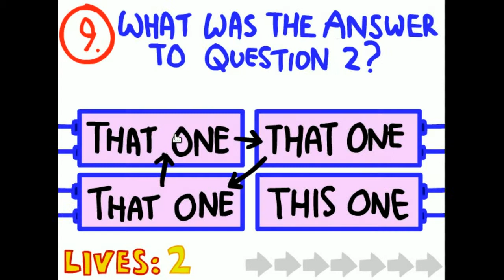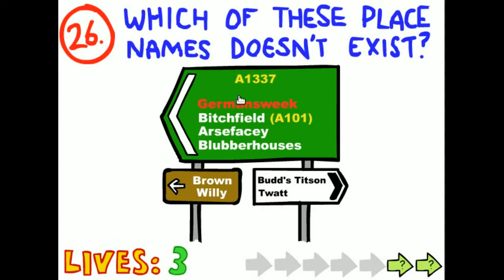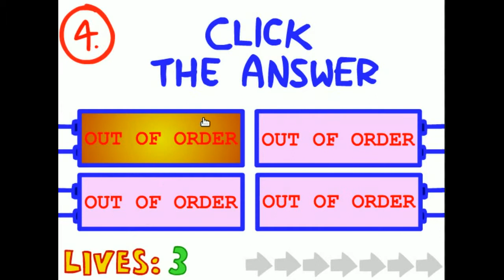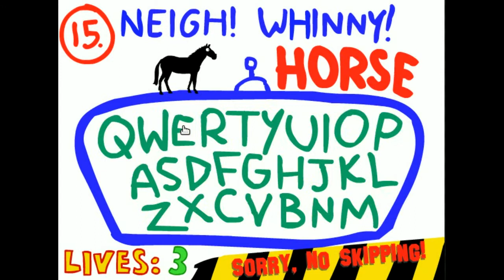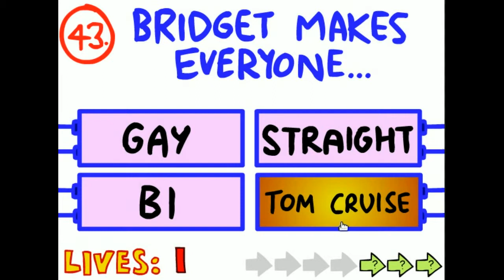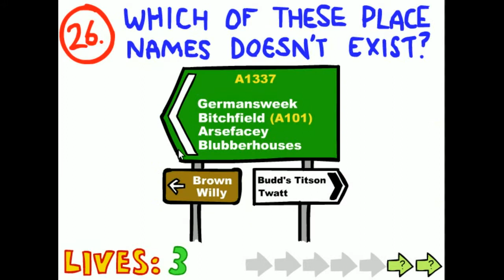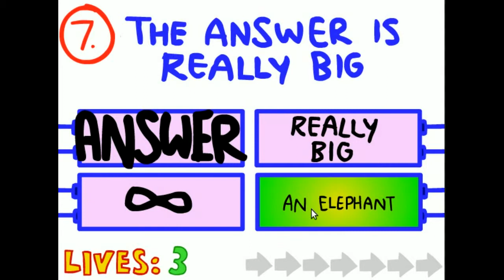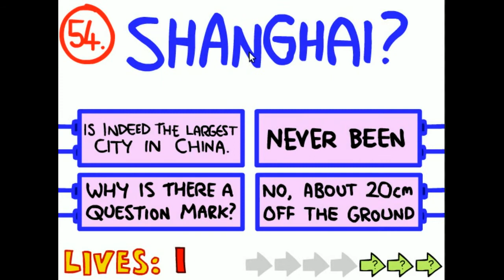Cousin Plays - Impossible Quiz - CHEESE?